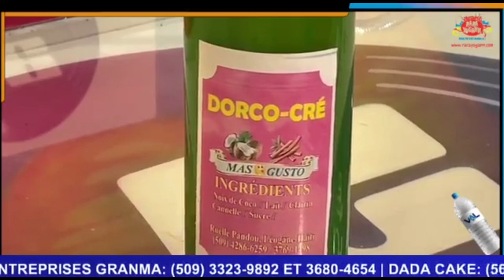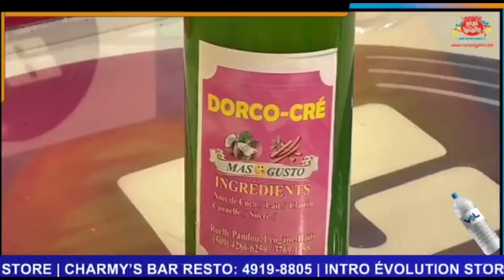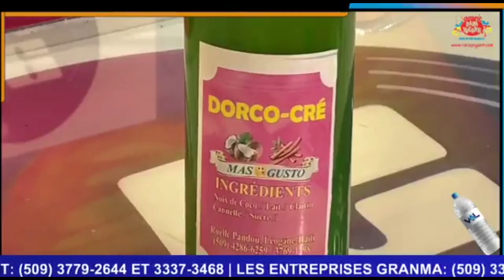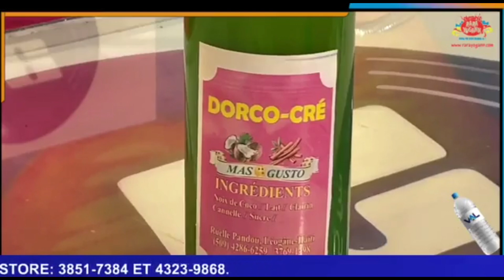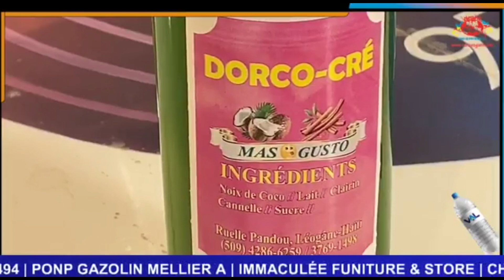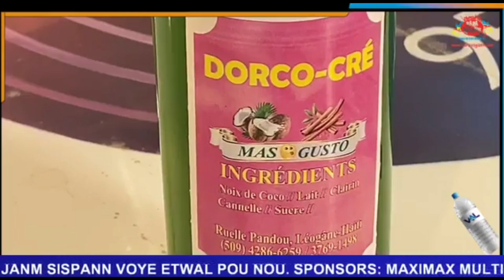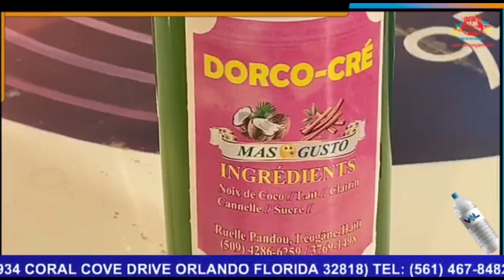Dorco Pitit Jean Ricardo Cossy te nan mikwo Rara Yogann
Rejoignez Rara Yogann pour découvrir la beauté et la richesse de la musique rara, qui est à la fois un mode d'expression artistique et un symbole de résistance culturelle.
magie noire
haitian vodoo

rara leogane,mizik rara,rara haiti,Rara Ayiti,haiti,chacha,mande granmoun,model
Culture
RaraYogann
rara
rarayogann
raraleogane
rarahaiti
raraayiti
leogane
chacha
chachaleogane
mandegranmoun
timalis
lafleurderose
torolacou
rara haiti
rara haitian music
rara haitian
rara haiti leogane
rara haiti 2022
rara haiti latibonit
model dhaiti
rara leogane
rara yogann
mizik rara
leogane rara
mizik rara 2022
rara yogann 2022
rara leogane 2022 live
rara leogane 2022
rara 2023
malice kache
timali
timalis kache
rara yogann 2023
mizik rara 2023
2023